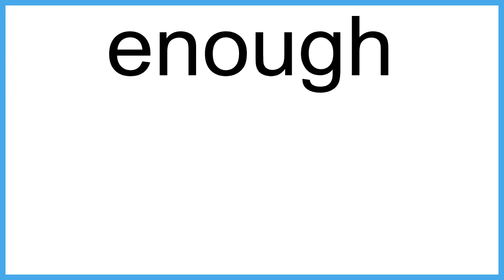enough The New English Dictionary meaning | Vocabulary for Kids | Children's Dictionary